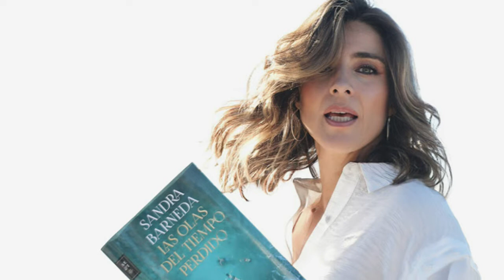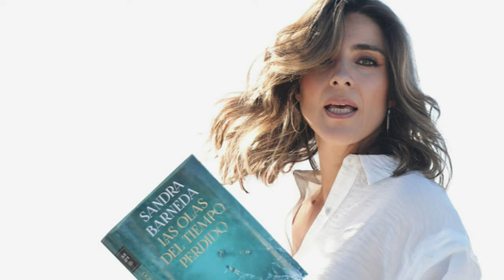La nueva ILUSION de SANDRA BARNEDA es BAILARINA de EXITO y RESIDENTE en ÁMSTERDAM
Sandra Barneda está ilusionada de nuevo. La presentadora de televisión ha rehecho su vida con otra mujer ocho meses después de que se conociera su ruptura con Nagore Robles, una noticia que ha aplaudido todo su entorno. Se encuentra feliz y ya no esconde esta historia de amor, pero ¿quién es la afortunada? Se llama Pascalle Paerel, nació en los Países Bajos y en la actualidad vive en Ámsterdam, por lo que se confirma que esta es una relación a distancia. Forma parte del Ballet Nacional Holandés y tiene un gran éxito en su profesión, siendo entrevistada en multitud de ocasiones, lo que refleja lo buena que es en su trabajo.

Además dirige una agencia de modelos que, a su vez, son bailarines, lo que combina dos profesiones que pueden encajar a la perfección en determinados sectores. Su implicación en el trabajo es máxima y trabaja de forma incansable. Las primeras fotos de Sandra Barneda y Pascalle han visto la luz en Lecturas y ha sido en Vanitatis donde han descubierto su identidad. Evitando llamar la atención Sandra Barneda ha preferido no seguir todavía a su nueva ilusión en el universo 2.0, un movimiento repetido entre muchos rostros conocidos, con lo que frenan rumores. En este caso un paseo por Madrid ha bastado para reflejar lo a gusto que se encuentran Pascalle y Sandra Barneda con la otra, aunque todavía es una incógnita saber qué sucederá en el futuro.